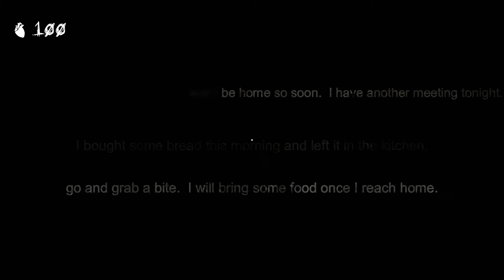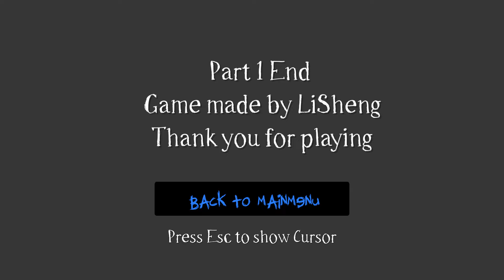海外で根強い人気の都市伝説「 スレンダーマン 」によって幽霊の街に連れていかれるホラーゲーム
どうも都市伝説ホラーゲーム実況者です。
※動画の途中でゲーム画面がカクつくシーンがあります、すみません。
「Slender Mirror World (Part I)」というゲームです。